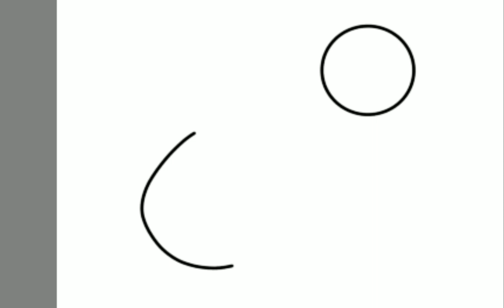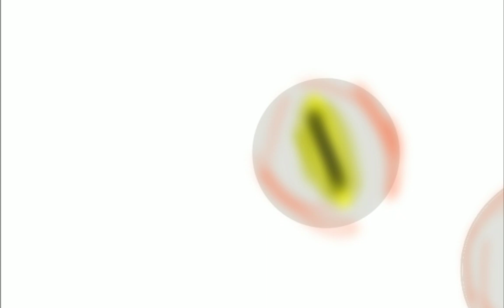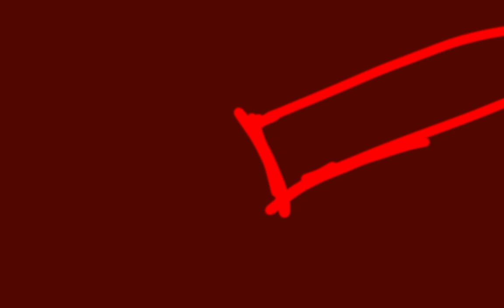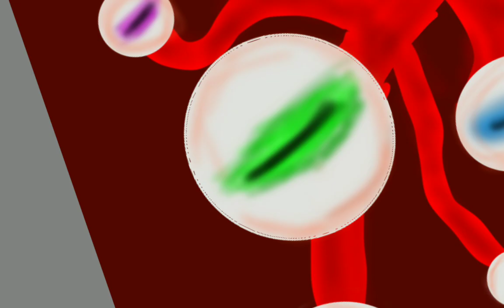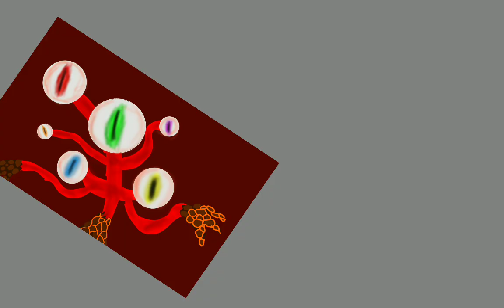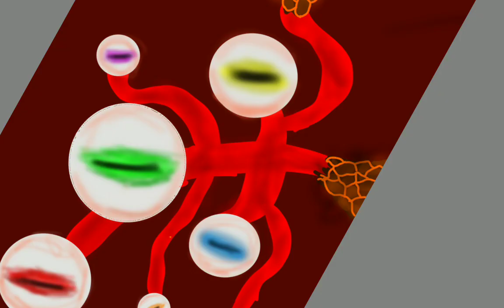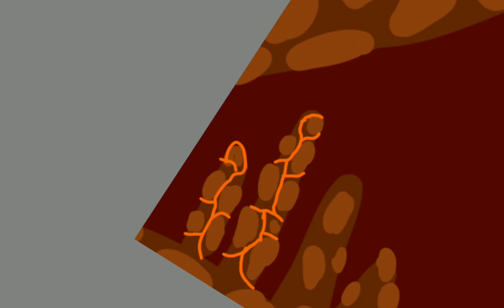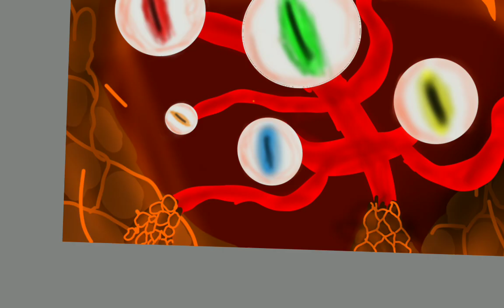a time-lapse of something I drew and I named it the eyes of magma